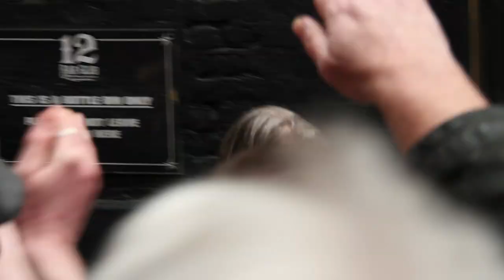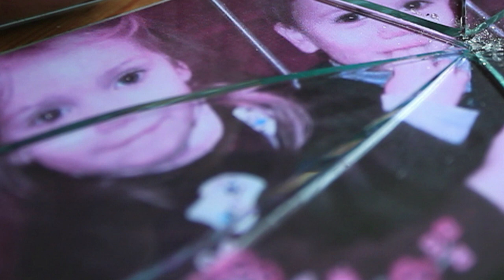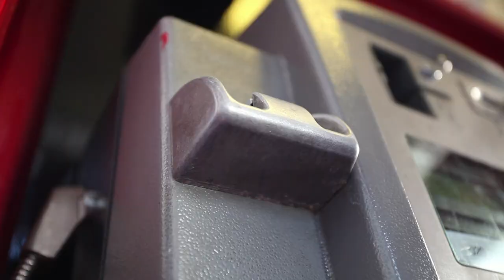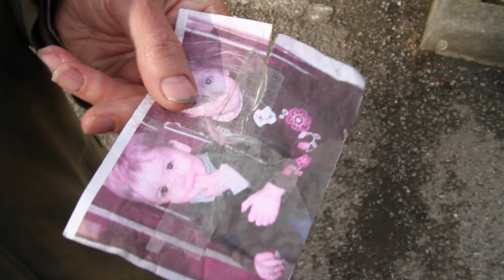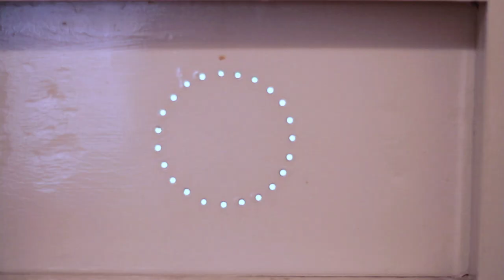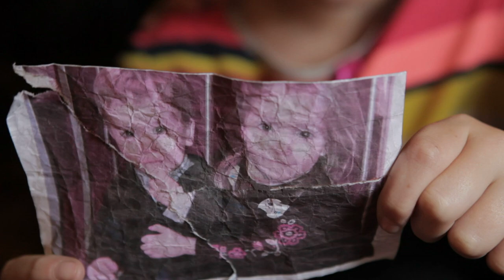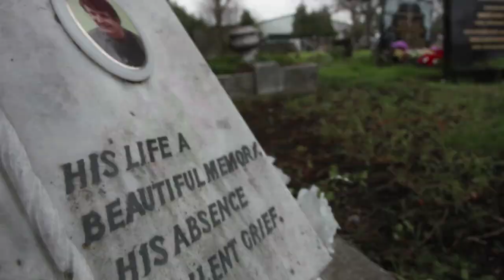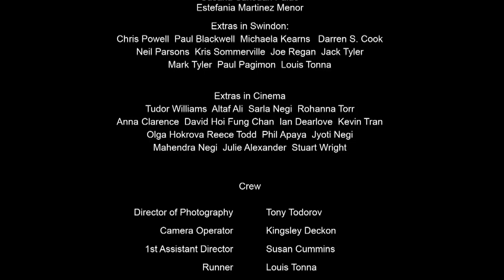Tax City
Starring Jon Campling (Harry Potter and The Deathly Hallows Part 1 and 2), Steve Collins (Lock, Stock and Two Smoking Barrels, The Kid), Noel 'Razor' Smith (ex bank robber/best selling author), Mark Hutchinson (Drowning Rats) and Forbes KB (Game of Thrones). Written and produced by Andrew Nolan and directed by Tom Begley, Tax City was premiered to two sold out screenings at BAFTA, London and The Irish Film Institute in Dublin.

Set in 1990's London, Tax City follows the sensational comeback of rockstar Johnny Costa, his tragic fall from grace and his perilous fight for survival on the streets of London.